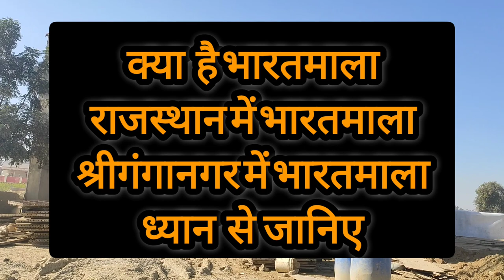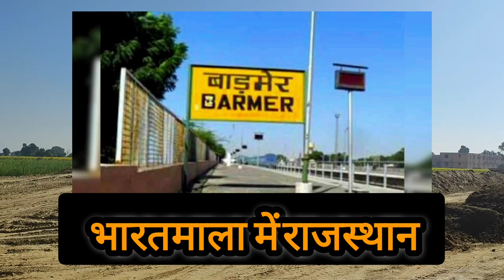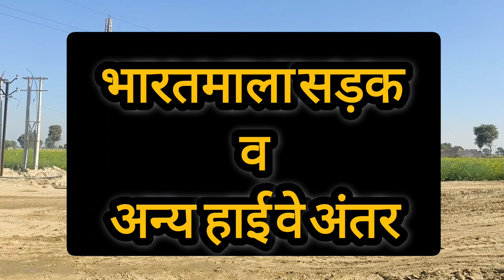क्या है भारतमाला सड़क? राजस्थान के किन जिलों व श्रीगंगानगर के किन क्षेत्रो में क्या है प्रगति?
भारतमाला सड़क परियोजना सीमा क्षेत्र के लिये वरदान साबित होने वाली है। देश के दूर दराज के हिस्सों से जोड़ने वाली ये सड़क रोजगार, ट्रांपोटेशन को बढ़ावा तो देगी ही ।आर्थिक क्षेत्र में भी नए अवसर प्रदान करेगी। भारतमाला सड़क का निर्माण हमारे क्षेत्र शुरू हो गया है। जिला श्रीगंगानगर में जगह जगह निर्माण चल रहा है। गजसिंहपुर में बन रहे बाईपास पर तेज गति से काम चल रहा है।इसे जानेगें उससे पहले
आइये जानिए भारतमाला सड़क परियोजना क्या है

भारतमाला परियोजना के बारे में पूरी जानकारला परियोजना: मुख्य जानकारी
योजना का नाम भारतमाला
भारतमाला परियोजना की पूरी जानकारी
केंद्रीय मंत्रिमंडल ने 25 अक्टूबर, 2017 को परियोजना को मंजूरी दी,
सड़क परिवहन मंत्रालय ने अपने एक बयान में कहा, “यह परियोजना देश भर में सामानों की ढुलाई और यात्रियों की आवाजाही को बेहतर बनाने पर केंद्रित है। इसे ध्यान में रखते हुए, इन्फ्रास्ट्रक्चर की खामियों को दूर करने के लिए कुछ महत्वपूर्ण कदम उठाए जाएँगे, जिनमें इकोनॉमिक कॉरिडोर, इंटर-कॉरिडोर और फीडर रूट का विकास, नेशनल कॉरिडोर की क्षमता को बेहतर बनाना, सीमा से सटे इलाकों के साथ-साथ दूसरे देशों से संपर्क के लिए सड़कों का निर्माण, तटीय इलाकों और बंदरगाह को जोड़ने वाली सड़कों तथा ग्रीनफील्ड एक्सप्रेसवे का निर्माण शामिल है।”

गुजरात और राजस्थान से शुरू होकर पंजाब, जम्मू-कश्मीर, हिमाचल प्रदेश, उत्तराखंड, उत्तर प्रदेश के कुछ हिस्सों और पश्चिम बंगाल से गुजरते हुए सिक्किम, असम, अरुणाचल प्रदेश, मणिपुर और मिजोरम तक फैली यह परियोजना माननीय प्रधानमंत्री, श्री नरेंद्र मोदी के दिल के करीब है, जिसमें भारत के उत्तर-पूर्वी राज्यों को कनेक्टिविटी प्रदान करने पर विशेष ध्यान दिया गया है।
भारतमाला प्रोजेक्ट की मौजूदा स्थिति 2022

इससे पहले भारतमाला परियोजना के चरण 1 पर 5.35 लाख करोड़ रुपये खर्च होने का अनुमान लगाया गया था, लेकिन अब यह राशि बढ़कर 8.5 लाख करोड़ रुपये हो गई है, जिसका मुख्य कारण जमीन के अधिग्रहण में देरी है।
भारतमाला परियोजना के तहत रोजगार के अवसर
इस परियोजना से पूरे भारत में आर्थिक गतिविधियाँ काफी बढ़ जाएँगी जिससे लगभग 22 मिलियन लोगों को रोजगार मिलेगा, साथ ही 100 मिलियन लोगों को दिहाड़ी मजदूरी मिलने की उम्मीद है।

क्या है भारतमाला योजना के तहत 7 फेज

इस परियोजना को लेकर सरकार ने तय किया है कि इसको 7 फेज में करीब 34,800 किलोमीटर सड़क बनाने का फैसला किया है। इसका काम सबसे पहले राजस्थान और गुजरात में शुरू होगा । इसकी बाद पंजाब , जम्मू कश्मीर , हिमाचल प्रदेश , और उत्तराखंड कि बारी आएगी । सरकार ने इसके जरिए पूरे भारत के राज्यों की कायाकल्प सूची तैयार कर ली है।
उत्तर प्रदेश, बिहार होते हुए पूर्वोत्तर के राज्यों तक परियोजना जाएगी । मतलब सिक्किम , असम , अरुणाचल प्रदेश , मिजोरम , मणिपुर , भारत म्यांमार बॉर्डर तक सड़क बनाने की योजना है भरतमाल के पहले चरण में करीब 550 जिले कवर किए जाएंगे ।
650 Cr. से बनेगी 256 किमी. रोड, वॉर में फाइटर प्लेन भी उतार  सकेंगे।

जम्मू से कांडला तक बनने वाली भारत माला प्रोजेक्ट में श्रीगंगानगर, बीकानेर, बाड़मेर व जैसलमेर सरहदी जिलों को भी शामिल किया गया है। इसके तहत चारों जिलों में उच्च गुणवत्ता की 10 मीटर चौड़ी सड़क बनाई जाएगी। यह सड़क बनने के बाद लड़ाकू विमान भी युद्ध एवं आपदा की परिस्थितियों में उतर सकेंगे।  अकेले श्रीगंगानगर जिले में ही 256 किमी. सड़क बनेगी और 650 करोड़ रुपए इस पर खर्च होने प्रस्तावित हैं। श्रीगंगानगर में ही इसके तहत जहां चार नए बाईपास बनाए जाने हैं।
श्रीगंगानगर में साधुवाली से घड़साना मंडी तक चार बड़े और एक छोटा बाईपास बनाया जाएगा। इससे इन शहरों में जाने की जरूरत नहीं रहेगी और भारी वाहन सीधे आ-जा सकेंगे।
नेशनल हाईवे व भारतमाला की मजबूती में फर्क--
जानकारी के अनुसार भारत माला रोड 10 मीटर चौड़ी होगी जबकि नेशनल हाईवे 7 मीटर चौड़े होते हैं। भारत माला रोड की स्ट्रेंथ 50 सेंटीमीटर और कई जगह इससे भी ज्यादा मजबूत होगी जबकि नेशनल हाईवे 20 सेंटीमीटर स्ट्रेंथ के ही होते हैं। नेशनल हाईवे की न्यूनतम गति 60 किमी प्रति घंटा जबकि भारत माला रोड की 90 किमी प्रति घंटा होगी। इस रोड की मजबूती इतनी अधिक होगी कि फाइटर प्लेन भी उतारे जा सकेंगे।
साधुवाली से 682 आरडी से होकर बीकानेर में प्रवेश करेगी भारत माला रोड
पयह रोड साधुवाली राज्य सीमा में प्रवेश के साथ ही शुरू होगी जो कोकाकोला फैक्ट्री के पास रेलवे फाटक के पास श्रीकरणपुर रोड पर मिलेगी। इसके बाद श्रीकरणपुर, गजसिंहपुर, रायसिंहनगर, अनूपगढ़, घड़साना, रोजड़ी, छतरगढ़, सत्तासर फांटे से 682 आरडी होकर बीकानेर जिले में रोड प्रवेश करेगी। यह रोड श्रीगंगानगर जिले में 256 किमी लंबी होगी।
कई फ्लाईओवर व नए पुल बनेंगे ताकि बड़े वाहनों को कहीं पर रूकना न पड़े।